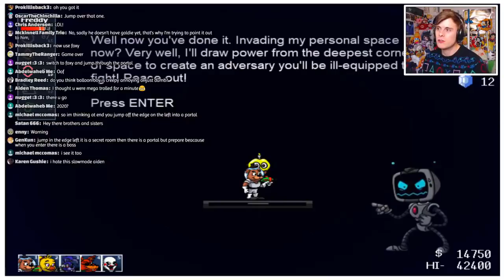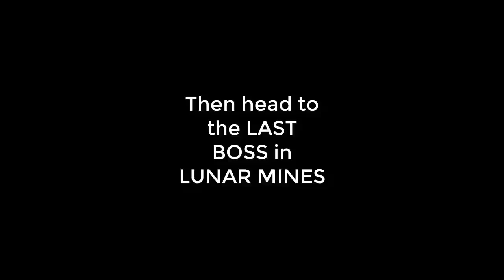ALL SECRET GOLDEN ITEMS & SECRET BOSSES (FNaF Freddy in Space 2)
In the FNAF Game Theory Charity game "Freddy in Space 2", we show off ALL the SECRET Golden Items and SECRET BOSSES that can be found in the game!